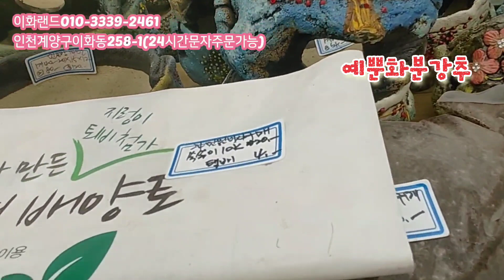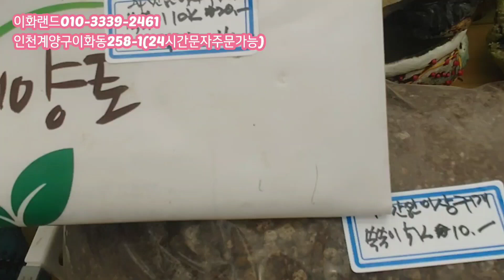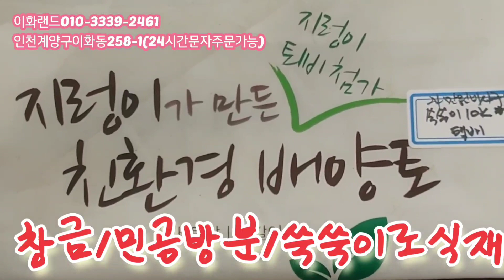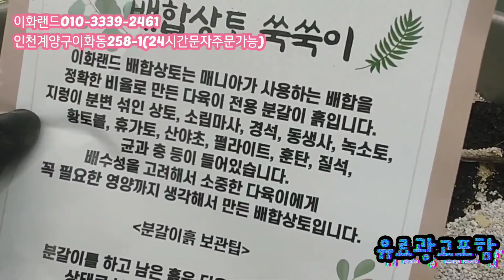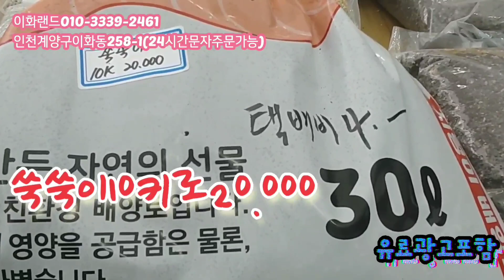특집/민공방분/매니아가추천해요/나는농부다282회출연. 이화랜드010-3339-2461